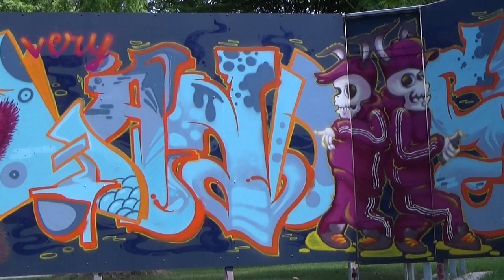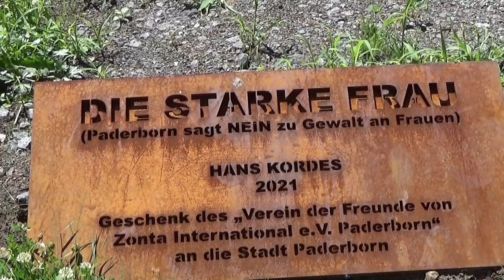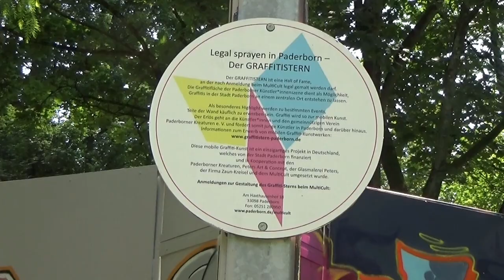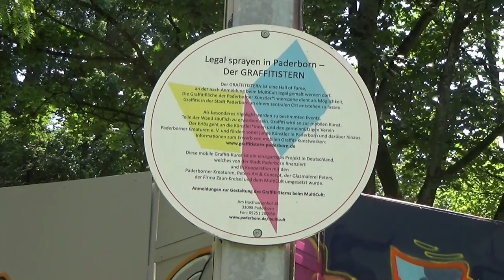A HUNDRED LITTLE THINGS (I LOVE ABOUT YOU) / HAVE FAITH (2 Songs)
Film: "Das Paderquellgebiet am 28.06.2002 kurz nach dem Tornado "Emmelinde" (Mai 2022)
Musik: "A Hundred Little Things (I Love About You) (aus meinem Album "Heart Compass")
und "Have Faith" (aus meinem Album "Odyssee")

Kennt jemand den Vogel, den ich hier in der Pader filmen konnte? Ich denke, es ist eine Wasseramsel?! Bin mir nicht ganz sicher!
Der Film zeigt die Renaturierung der Pader im Mittleren Paderquellgebiet.
Vor allem in der zweiten Hälfte zeige ich Stellen, wie das Gebiet nach dem Tornado 2022 aussah.  Dazu gibt es diesmal gleich zwei meiner Kompositionen. Hoffe, es passt und gefällt!!! Die besten Grüße, Gregor
Does anyone know the bird that I was able to film here in the Pader? I think it's a dipper?! I'm not quite sure! Unfortunately I haven't had the luck to film a kingfisher here on the Pader. I've already seen some. But always without a camera!

The film shows the renaturation of the Pader in the central Pader source area.
But unfortunately also, especially in the second half, which the area looked like after the tornado. Still had this film on my hard drive and wanted to share it with you! This time there are two of my compositions. Hope it fits and you like it!!! Best regards, Gregor

Gregor Daniel 2023